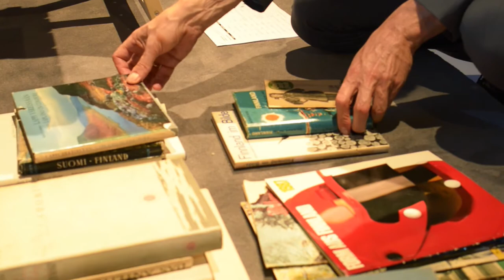Franziska Holzmann: Kirppis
4 x Design Happy Hour

Video: Frithjof Kjer